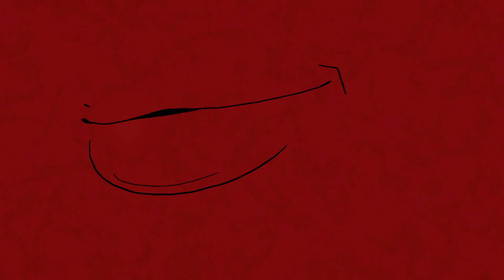BLEACH (Brock Hampton Fan AMV)